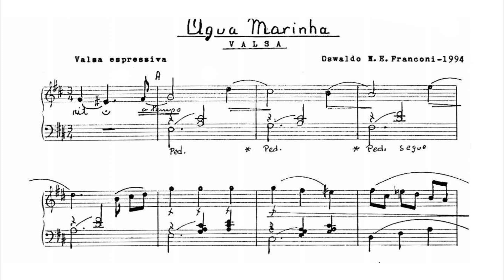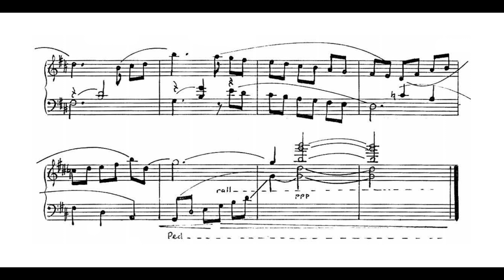Oswaldo Franconi - Água marinha (Valdilice de Carvalho, piano)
Água marinha (No.4 de Hexameron - Valsas - Pedras preciosas), de Oswaldo Franconi, interpretada por Valdilice de Carvalho.